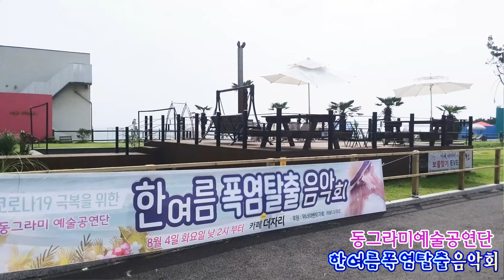가수김혜숙,용두산엘레지,동그라미예술공연단,한여름폭염탈출음악회,후원위너이벤트기획,카페더자리